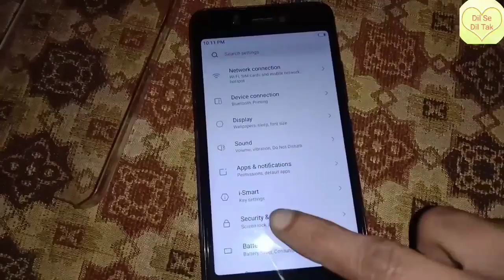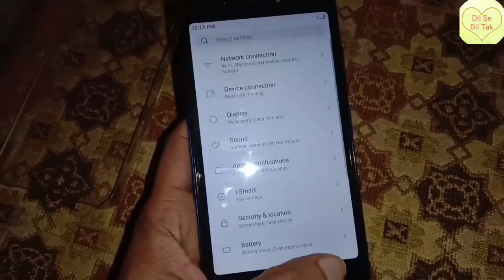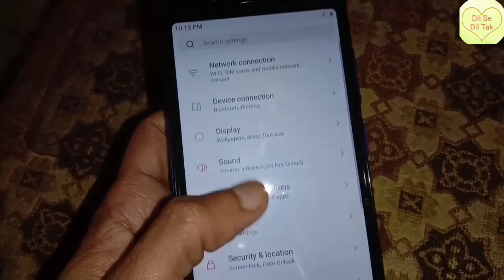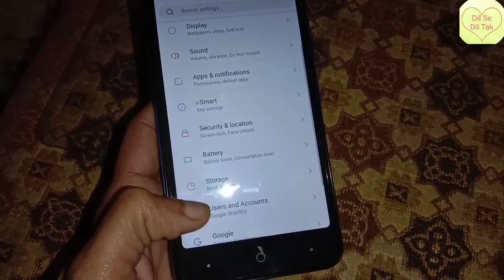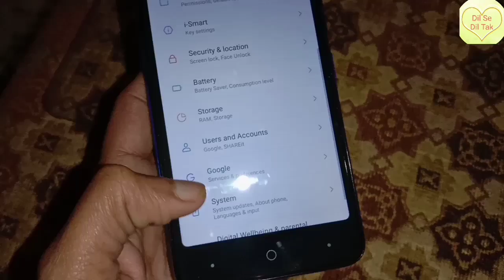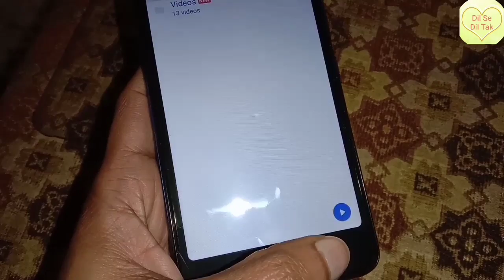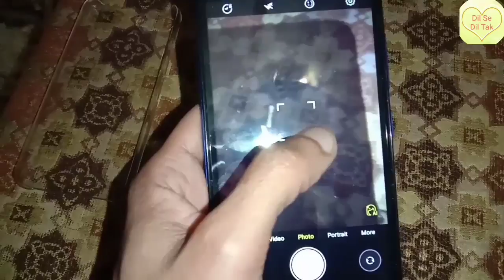Itel a25 full review urdu hindi price 6300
4g LTE 16GB Rom 1 GB Ram HD ips display 3000 Mah battrey 5mp back camera 5 mp front camera 1.4 caudcore cpu andriod 9.0 this mobile battrey is removeable sorry for my mistake
Itel A25 Full Specifications
General
Brand Itel
Model A25
Width 9.85
Battery capacity (mAh) 3020
Colours Gradient Blue, Sea Blue, Purple
Display
Screen size (inches) 5.00
Touchscreen Yes
Hardware
Processor 1.4GHz quad-core
RAM 1GB
Camera
Front flash Yes
Software
Operating system Android Pie (Go Edition)
Connectivity
Wi-Fi Yes
GPS Yes
Bluetooth Yes
Micro-USB Yes
Sensors